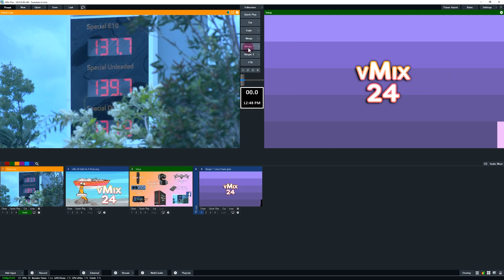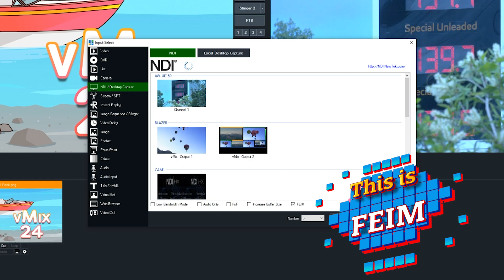vMix 24 Feature Overview.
vMix 24 is finally here after a long year of worldwide pandemics, the rise of WFH and not enough yacht rock!

If you remember a time before 2020, we had live sports and large gatherings of people! Well vMix 24 has you fully prepared for the live sports landscape in 2021 and beyond. You'll find 8 camera instant replay in HD and a bunch of workflow changes that have been requested over the years.